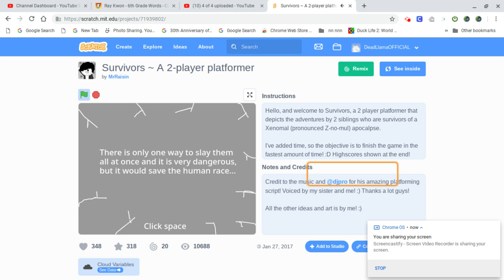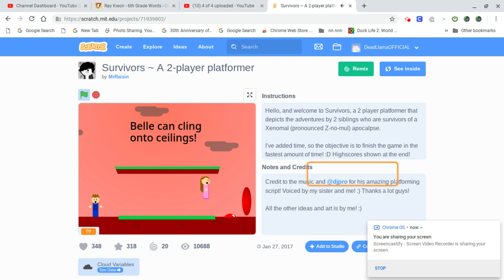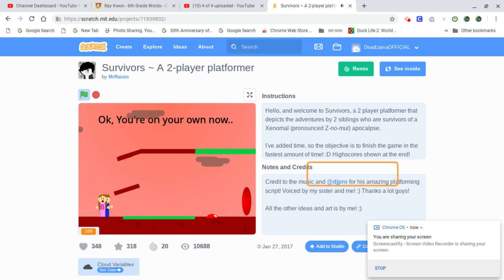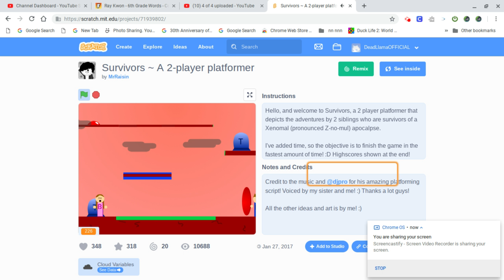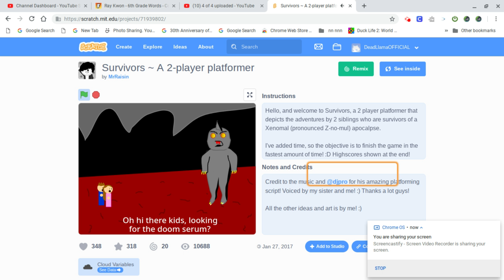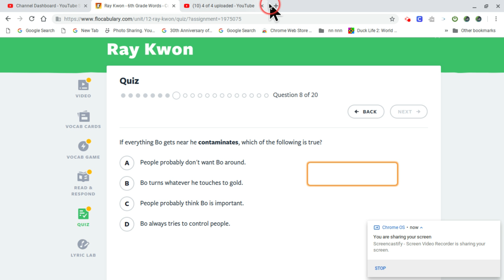PLAYING A RETARDED GAME WITH TRACEY